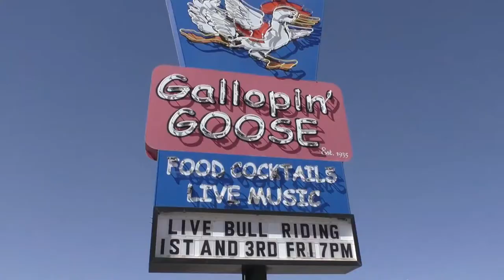AZ BIKE WEEK GALLOPIN GOOSE IN COOLIDGE RUN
Check out our run during Arizona bike week to Gallopin Goose in Coolidge AZ